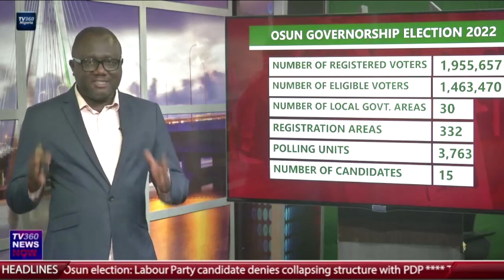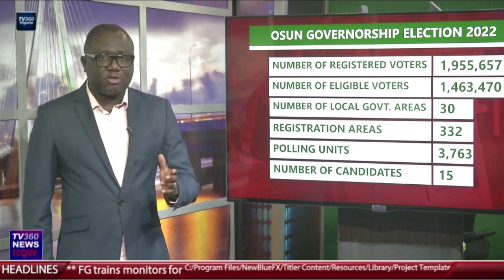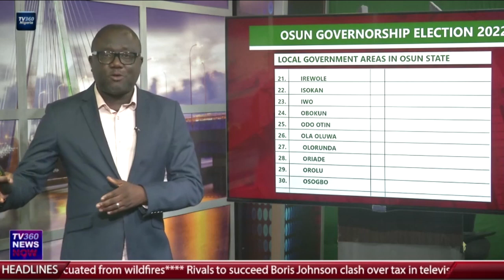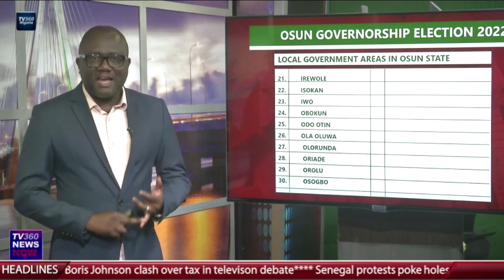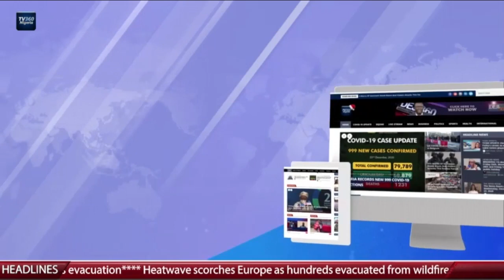TV360 News Now - July 16th, 2022